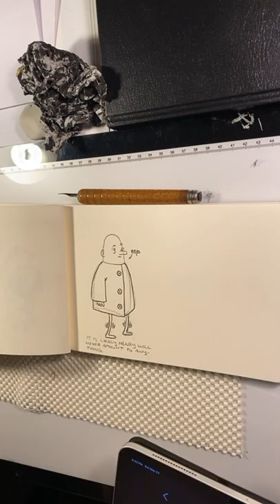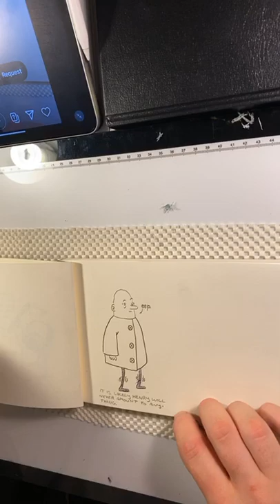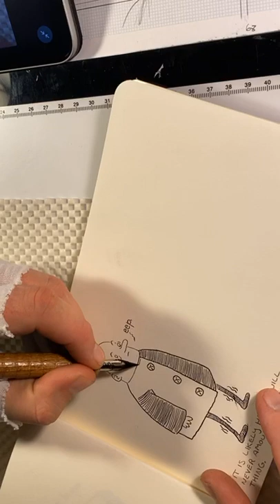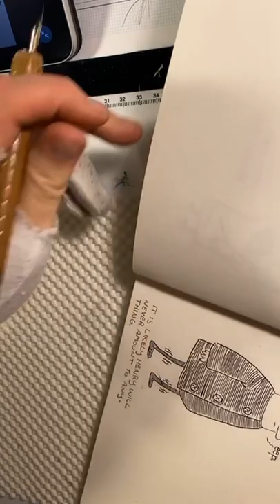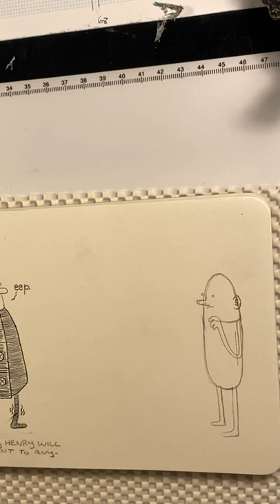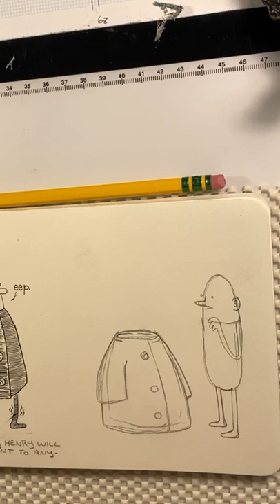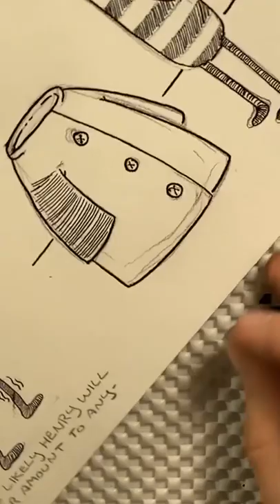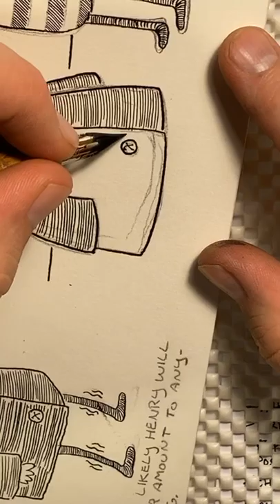Instagram Stream of some Henry work (pen and ink)